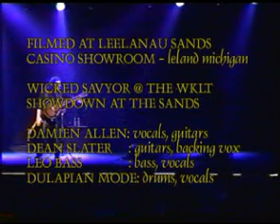Tomorrow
Damien Allen & Wicked Savyor performing Tomorrow (Something Wicked) live at Leelanau Sands Casino Showroom